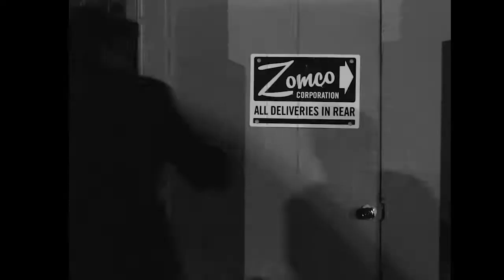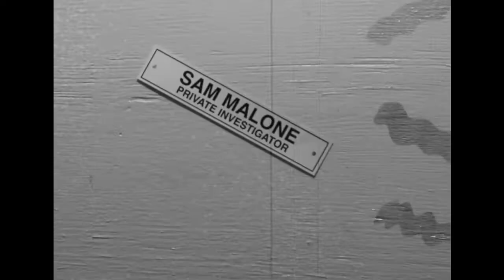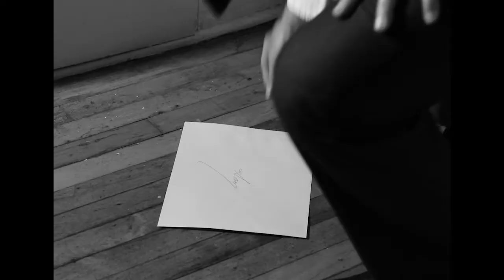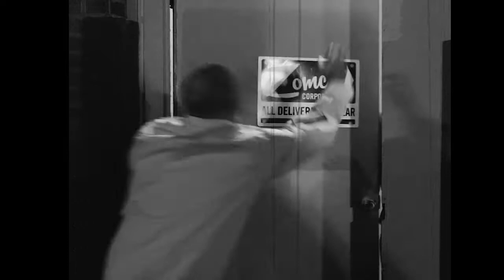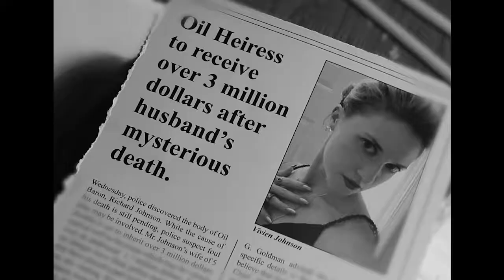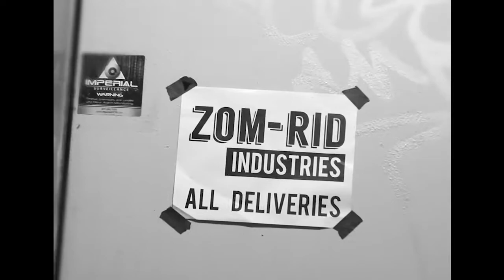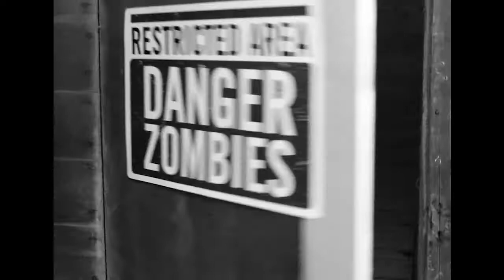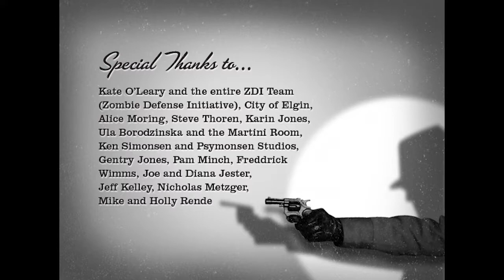This Zombie for Hire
A Film Noir zombie comedy by David Metzger.